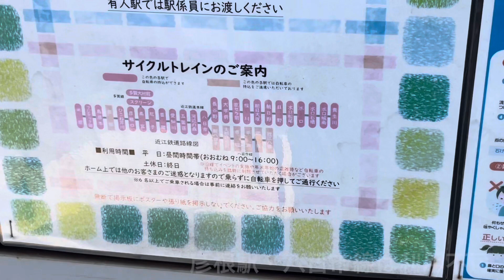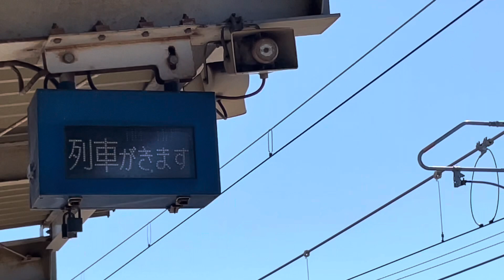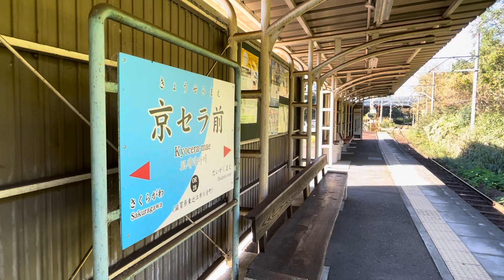【サイクルトレイン】電車に自転車を乗せよう！【近江鉄道】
自転車を電車に乗せて旅に出よう！
近江鉄道のサイクルトレインは便利で快適！

停車駅
ひこね芹川➡︎彦根口➡︎高宮➡︎尼子➡︎豊郷➡︎愛知川➡︎五箇荘➡︎河辺の森➡︎八日市➡︎長谷野➡︎大学前➡︎京セラ前

【オーシャンアロー】パノラマグリーン車の車窓！283系を徹底紹介！【和歌山➡︎新大阪】

【呉線経由】瀬戸内海の絶景を堪能…！観光列車エトセトラをご紹介！【尾道→広島】

【豪華リゾート】近鉄史上最高傑作！伊勢志摩の旅は観光特急しまかぜで行こう！【京都➡︎賢島】

【赤穂線】山陽本線より…○○？自然豊かな車窓が魅力のローカル線をご紹介！【姫路➡︎岡山】

【国鉄】キハ47が10駅通過の爆走運転する路線とは？快速ことぶき・ノスタルジー【岡山➡︎津山】

【117系】まもなく引退か…？湖西線で躍動する国鉄型車両を紹介！【山科➡︎近江舞子】

【681系V11編成】在来線最強特急の実力！東芝GTO-VVVFで北陸本線を爆走！【京都➡︎金沢】【特急サンダーバード】

【Ａシート】大混雑の新快速に連結された指定席！？ＪＲ西日本の代表列車【大阪➡︎大津】

【スーパーシート】＋210円でグリーン車級！？特急ラピートβの魅力紹介！【関西空港➡︎新今宮】

【86駅通過】次の停車駅は…津！？グリーン車並の快適性！特急ひのとりレギュラーシートの魅力紹介！【鶴橋➡︎近鉄名古屋】

【1日2本】琵琶湖線直通の関空特急はるか号の魅力紹介！ハローキティ祭り【天王寺➡︎大津】

【区間快速】２０７系＋３２１系が高速運転！京阪間を貫く重要路線！ＪＲ東西線と学研都市線の紹介！【尼崎➡︎松井山手】

【京阪・快速急行】大阪〜京都を最も快適に移動する列車とは…！京阪プレミアムカーの魅力を紹介！【淀屋橋➡︎出町柳】

【うずしお】2700系が高徳線を振り子全開高速走行！最高速度130キロの爆走！【徳島➡︎高松】

【JR四国】指定席210円…！本州四国を繋ぐ列車！快速マリンライナー58号紹介動画【高松➡︎岡山】

【サンダーバード】ラッシュ混雑を回避！京都➡︎大阪を特急で移動したら快適すぎた…。【JR京都線】

【南海フェリー】激安！？難波➡︎徳島2200円！？安くて快適！徳島好きっぷの紹介動画！

 【特急こうのとり】大都市からローカルな絶景へ…！風光明媚な福知山線を往く！289系の旅【新大阪➡︎柏原】

【秘境駅探索】140万人の大都会に潜む秘境駅とは…！？【秘境駅探索シリーズ第一回】

【両毛線完乗】北関東横断列車…！2時間ロングシート！？211系が爆走！【高崎➡︎小山】

【381系】まもなく廃車…！今乗るべき列車…！振り子特急やくものグリーン紀行！【岡山駅➡︎松江駅】

【伊勢奥津・名松線】何があるの！？超ローカル線の終着駅でぶらり自転車旅！

【東武スペーシア】特急券は不要！？特例なルールとは！【とうきょうスカイツリー駅➡︎浅草駅】

【381系　解説動画】まもなく廃車…！？国鉄型特急の生き残り！特急やくもで松江➡︎出雲市を移動！

【走るプレハブ】あのキハ120が爆走する路線とは…！？JR西日本の非電化路線の名列車。

【JR東海】関西本線のワンマン快速とは？運転停車が…。亀山→名古屋の鉄道動画

【南海】本数の少ないレアな特急！？サザン・プレミアムの魅力を紹介！新今宮駅→和歌山市駅

【京阪】無料グリーン車！？２階席から見下ろす絶景の数々！京阪本線の魅力を紹介！

【叡山電鉄】ワンマン列車が大都会京都を駆ける！？叡山本線と鞍馬線！？一乗寺でラーメンを食べに行く！

【京阪】ある意味……難読駅名！？JR奈良線と並行！京阪宇治線の魅力！【ゆっくりボイス】

【近畿日本鉄道】紅葉観光特急と化したさくらライナーで往く！近鉄吉野線の旅！橿原神宮前→吉野

【近鉄日本鉄道】京橿特急！22000系ACEで往く！京都→橿原神宮前の列車旅！VVVFインバータ制御の魅力

『第一回』
【JR西日本】嵯峨野路を快走！北近畿特急で行く！京都→城崎温泉の山陰本線鉄道旅

『第二回』
【JR西日本・新快速】130km/hで東海道線を爆走！大阪→京都を何分で走破する？？？

『第三回』
【JR西日本】播磨路を爆走！特急はまかぜで行く！大阪→姫路の東海道線鉄道旅

『第四回』
【山陽電車】新快速には負けられない！直通特急とは何だ！？姫路→明石を山陽電車で移動してみた！

すこすこマン　鉄道動画　鉄道ユーチューバー